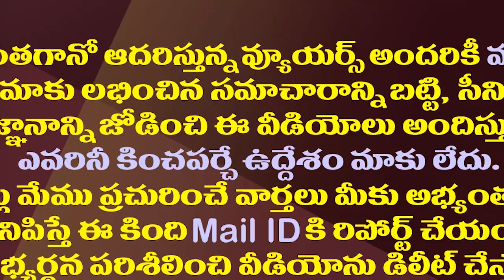ఏపీలో కొత్త రాజకీయం..జైజగన్ అంటున్న విపక్షం| Chandrababu And Pawan Supporting YS Jagan's Decisions